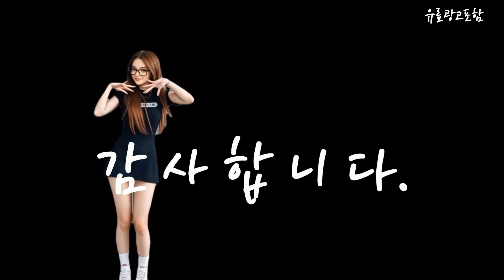제습기 Top10!! 요즘 인기있는 제습기 구매 가격 평점 후기 비교 총정리!!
❤️❤️❤️ 요즘 인기있는 제습기 구매 가격 평점 후기 비교 총정리해 보았어요!! ❤️❤️❤️

[00:06]
10위. #[캐리어] 1등급 클라윈드 20L 제습기 CDHM-C020LLPL [308,000원]

[00:11]
9위. 캐리어 클라윈드 제습기 18L CDHM-C018LMOB [245,500원]

[00:17]
8위. 한경희 제습기 13리터 HE-D707 [189,000원]

[00:23]
7위. 어라운드 가성비형 원룸 제습기 6.9L AR-101D [161,100원]

[00:28]
6위. 송징 제습기 songjing SJ-125E 제습기/36평적용/관부가세 포함 [103,500원]

[00:34]
5위. 라쿠진 스마트 파워 제습기 화이트 12L LCZ5080WT [189,000원]

[00:40]
4위. LG전자 휘센 듀얼 인버터 제습기 20L DQ200PBBC [464,000원]

[00:45]
3위. LG전자 휘센 오브제컬렉션 제습기 20L DQ203PECA [592,560원]

[00:51]
2위. 삼성전자 인버터 제습기 18L AY18CG7500GGD [481,390원]

[00:57]
1위. 롯데알미늄 12L 제습기 LDH-7000 1대 [197,580원]